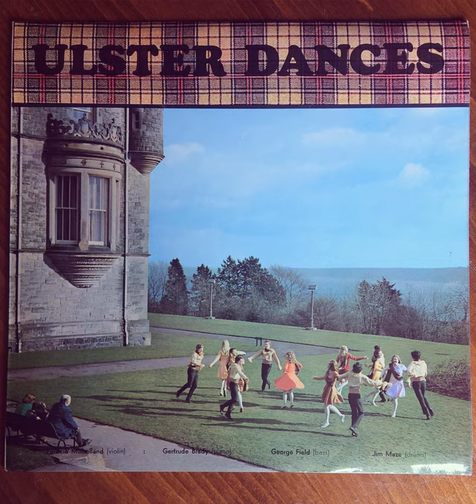The Herring Fleet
Ulster Dances - music composed by Alfred Arnold (1971)

Patricia Mulholland (violin), George Field (bass), Gertrude Brady (piano), James Maze (drums)

For nearly four centuries the two communities in Ulster, one of mainly Scottish (leavened by some English) origin and the other native Irish have retained much of their separate identities while intermingling in their daily lives. The music on this record has been written to accompany dances which portray in folk form the intermingling of the distinctive cultures of the Planter and the Gael by weaving together the Scottish and Irish dance steps into an Ulster dance. The steps used are the Irish Promenade and Reel Side and the Scottish Pas de Basque and Slip. In fact there is a great deal of similarity between the Scottish and Irish steps (as indeed there is in most forms of folk dancing) - hence a number of the steps are common to both dance forms. Two distinctive Ulster features have been incorporated in the section of Costume Suggestions for the dance. One is the Ulster tartan, which was rediscovered a few years ago when a County Londonderry farmer, excavating a ditch, dug up a roll of garments that included a pair of tartan trews. The experts have dated these as early as the 17th century, making this tartan one of the oldest in the British Isles. The other feature is the Red Hand of Ulster, whose origins are lost in the mists of pre-history. It should be emphasised that this dance form makes no claims to being traditional in itself or to supersede in any way the great Irish and Scottish dance traditions. Rather it is intended as a meeting ground where proponents of both traditions, and the far greater number who are followers of neither, can join happily on social occasions in a light-hearted portrayal of the intermingling of the two communities which has been such a characteristic of good neighbourlieness in Northern Ireland down the years. Norther Ireland folk have learned by experience that only when they share in this way in their daily lives can the peace and prosperity of all be ensured. In this sense, therefore, the dance form described here can be said to portray the folk tradition of the people of Northern Ireland.

Patricia Mulholland and the Irish Ballet:

Patricia Mulholland has for many years delighted audiences with the skill and grace of her company who can give immaculate performances of traditionally orientated dances which Miss Mulholland has created, such as The Tara Brooch and The Twisting Rope. A.V. Coton of the Sunday Telegraph has written of her company, "The balance and the footwork are quite magical in effect, and while the men seem to be treading velvet, the girls step only on air throughout. These are aesthetically probably the finest surviving dances of the entire British folk canon". Ballet Today has commented, "The famous group from Northern Ireland trained by Patricia Mulholland (and beautifully accompanied by her on the fiddle) perform their own cool, elegant movements, with softly treading feet - as distinct from what one finds in Southern Ireland and in Scotland as is the Ulster accent". The company has travelled and been received with enthusiasm as far afield as Venice and Milan, where they have danced at International Folk Dance festivals and also in Palma de Majorca, Pamplona, Biarritz and Stockholm. Nearer home they have been highly praised in Edinburgh, Llangollen, Belfast and Cork.

A booklet, Ulster Dances, has been produced to accompany this record. It contains the words and music of these dances, and diagrammatic explanations of the choreography.